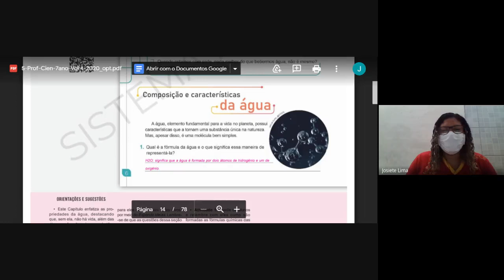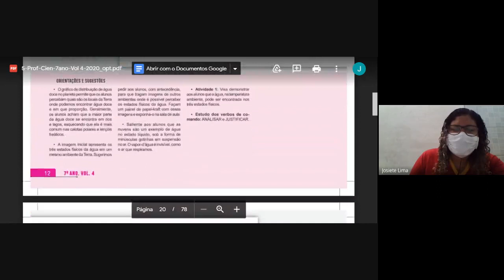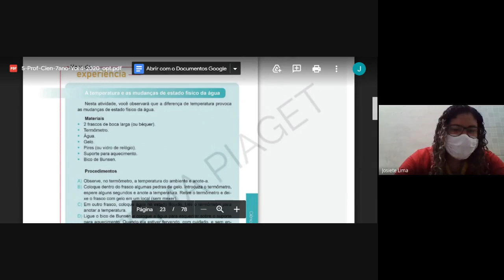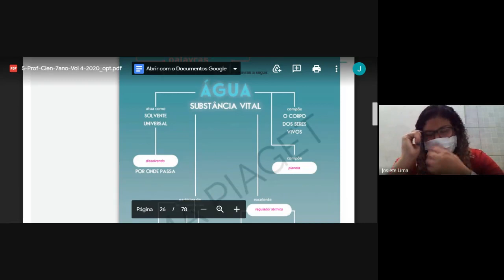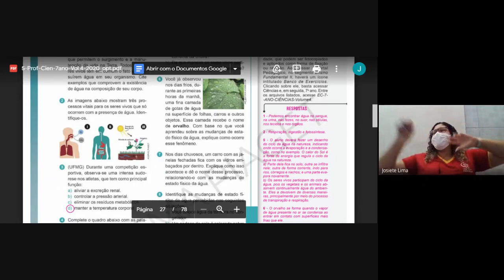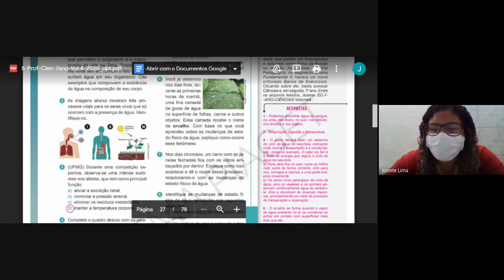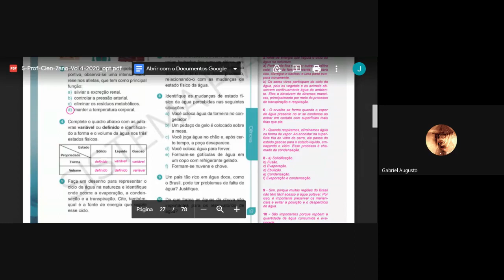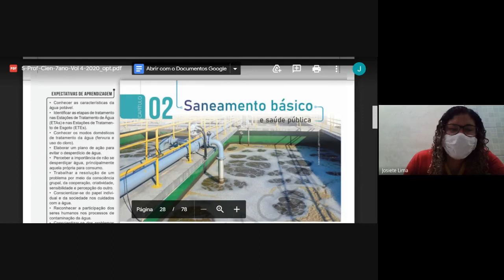7° ano - 03/12 - Ciências